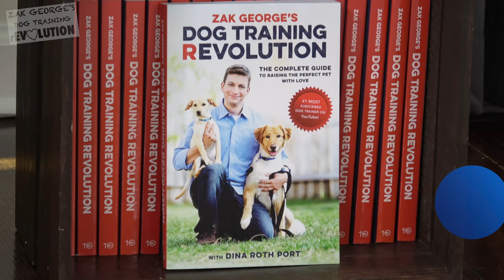How to Teach your Puppy to Listen When they Won't!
OR visit http for a list of booksellers.